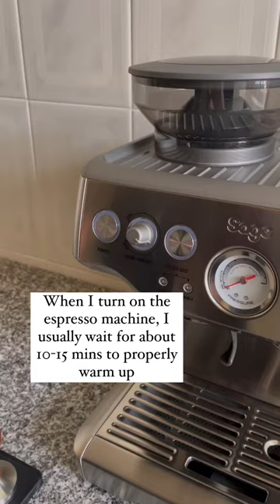Breville Barista Express - Warming up before making espresso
When I turn on the espresso machine, I always wait for about 10-15 minutes to properly warm up. I keep the portafilter locked in the machine the whole time.

• Keep the portafilter hot. If it’s cold, it will pull away much of the heat from the brewing water and you will likely end up with an unpleasant and under-extracted espresso.

• Alternatively you can run hot water through it and get it up to temperature more quickly (just make sure you dry it well afterwards, using a clean towel or cloth).

Do you want to make better espresso at home and improve your latte art? My Zoom workshops are 1-on-1 and they provide an in depth masterclass during which we focus on espresso making and steaming milk for latte art. Hit the links below for more info & book a home barista workshop!